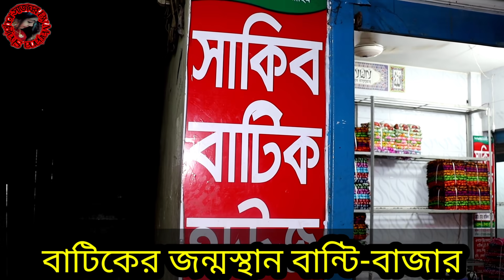পানির দামে বাটিক থ্রি-পিস কিনে ব্যাবসা করুন বান্টি-বাজার থেকে।আপনার জেলায় আপনি হবেন বাটিকের হোলসেলার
দোকানের নাম:
সাকিব বাটিক হাউজ
হাজী নুরুল ইসলাম মোল্লা শপিং কমপ্লেক্স, বান্টি-বাজার,আড়াইহাজার, নারায়ণগঞ্জ।

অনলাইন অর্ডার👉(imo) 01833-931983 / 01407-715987